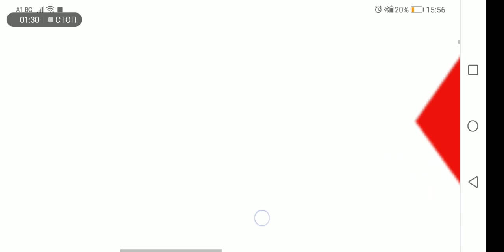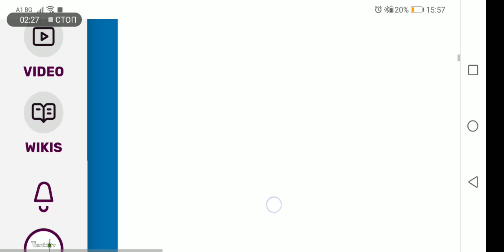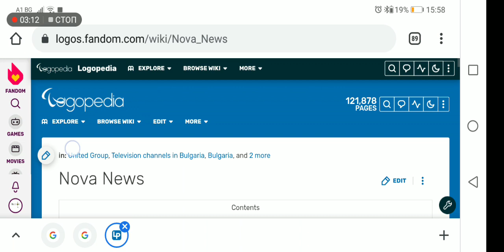Лого история: С1 Е6 - Nova News